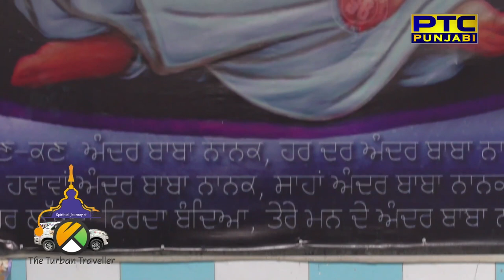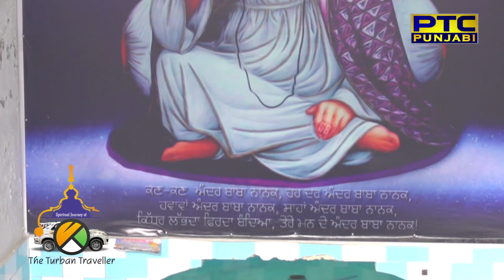EP-149 | Gurudwara Baoli Sahib (Pehowa, Haryana)|Spiritual Journey of The Turban Traveller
Spiritual Journey of The Turban Traveller | EP-149 | Gurudwara Baoli Sahib (Pehowa, Haryana)

The Turban Traveller in the 149th episode of the Spiritual Journey of The Turban Traveller visits Gurdwara Baoli Sahib (Pehowa, Haryana).

 Gurudwara Baoli Sahib located in Pehowa is dedicated to the memory of Guru Nanak Dev Ji. When he came here, the local pandits enjoyed absolute hegemony. They had by their religious tricks kept the people under sway. They would loot the devotees who came to this place.

 They had made a gold earring of the size of a chariot wheel and thrown it into the river Saraswati. They would show the earring to devotees and claim, that when the Mata was taking a bath in the river at night. Her earring fell into the water, and during the night, it grew to such a size.

When Guru Nanak Dev Ji came to know of this, he admonished them by saying that while it was okay that by their ruse, the gains from public offerings had multiplied, but that they should think of was the multiplication of the sins of those who used this money to spend on festivities. The pandits had no answer to this. Watch the episode to know the history of Gurdwara Baoli Sahib (Pehowa)

Presented by Creative Concept Films and PTC. Produced, Directed and Narrated by Amarjeet Singh Chawla.

You can follow the Spiritual Journey of The Turban Traveller on

GAFFER                                                   Consultant Historian
Santosh Kumar                                      Dr Col. D S Garewal

 -LACIE                                                   -KODAK.
-SERAMONIC